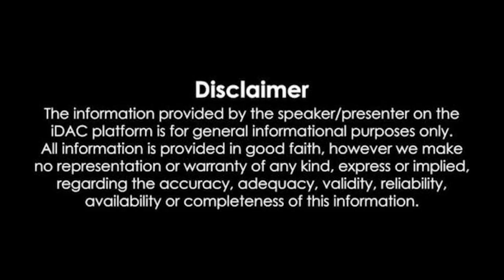Andhra Pradesh government has signed industrial agreements with 5 companies | CM Chandrababu Naidu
శ్రీసిటీలో రూ. 1200 కోట్ల పెట్టుబడితో 4000 ఉద్యోగాలను ఇచ్చేతమ విభాగాలను నెలకొల్పేందుకు ముందుకొచ్చిన 5 సంస్థలతో ఆంధ్రప్రదేశ్ ప్రభుత్వం ముఖ్యమంత్రి నారా చంద్రబాబు నాయుడు గారి సమక్షంలో పారిశ్రామిక ఒప్పందాలు చేసుకుంది.